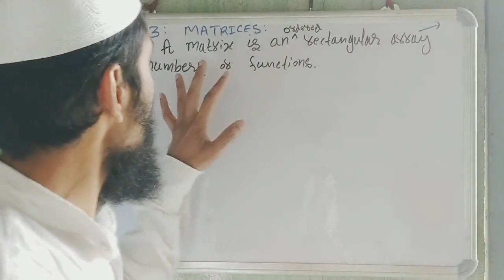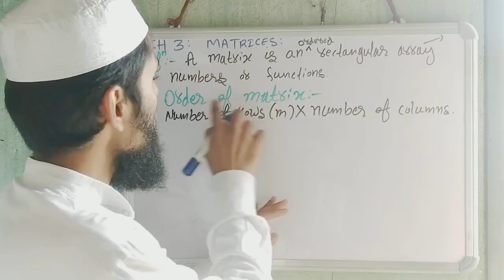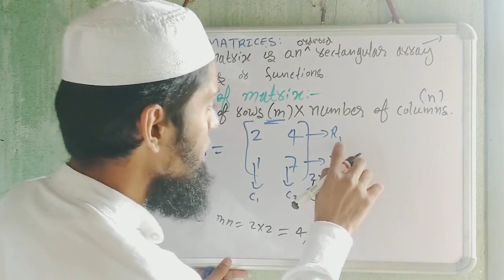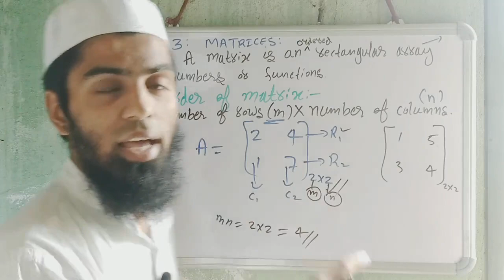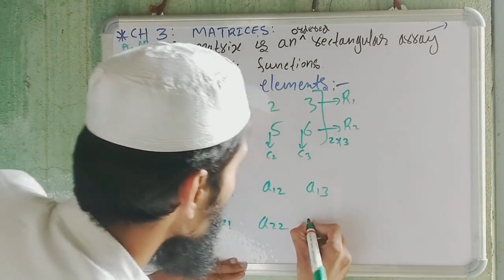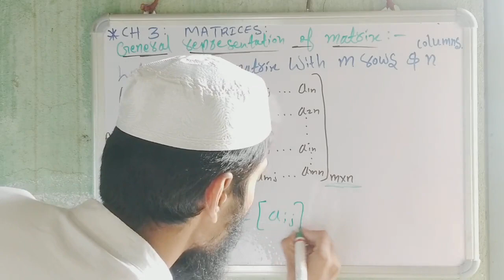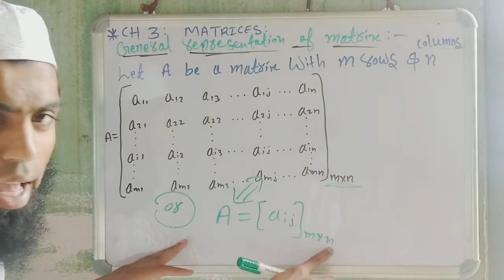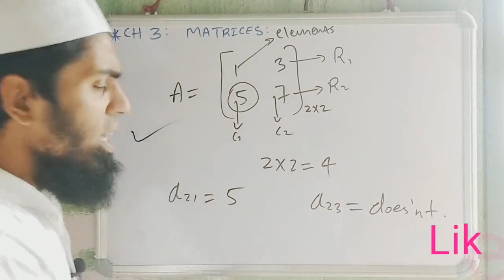Matrices Class 12 maths NCERT matrix Chapter 3 introduction | Chapter 3 Matrices 12 maths 2023-24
matrix definition
order of matrix
general representation of matrix

Chapter 3 Matrices  Class 12th maths NCERT

introduction to matrices types of matrices
equality of matrices substraction of matrices multiplication of a matrix by a scalar
matrix multiplication
class 12 maths matrices class 12 matrices
matrices class 12
matrices
transformation matrix ncert class 12 maths
cbse matrices class 12 matrices for board exam raw matrix
class 12th matrix